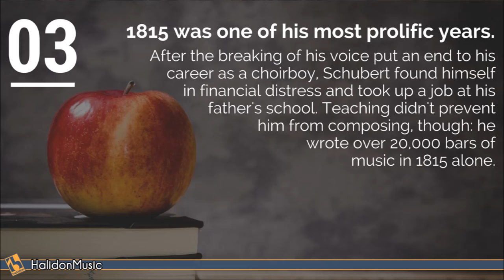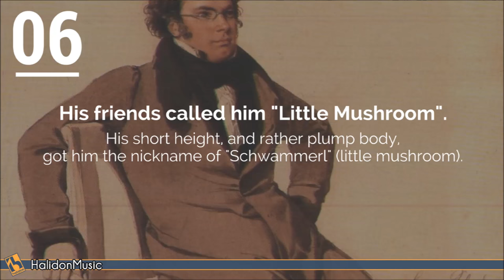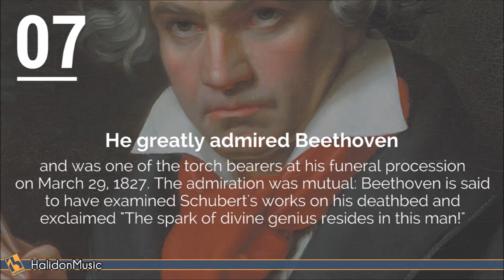Schubert - 10 facts about Franz Schubert | Classical Music History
♫ Buy “The Best of Schubert” (MP3 album) on the Official Halidon Music Store

These tracks are available for sync licensing in web video productions, corporate videos, films, ads and music compilations.

How well do you know Schubert? Could you tell…
…who he studied music theory and composition with?
…what the Schubertiads were?
…to whom he asked to be buried next?

Piano Sonata No. 13 in A Major, Op. 120, D. 664: III. Allegro
Piano: Carlo Balzaretti

All the best classical music ever on Halidon Music Youtube Channel: The Best Classical Music Playlist Mix, The Best Classical Music For Studying, Classical Music For Reading, Classical Music For Concentration, Classical Music for Sleeping and Relaxation, Instrumental Music, Background Music, Opera Music, Piano, Violin & Orchestral Masterpieces by the greatest composers of all time.